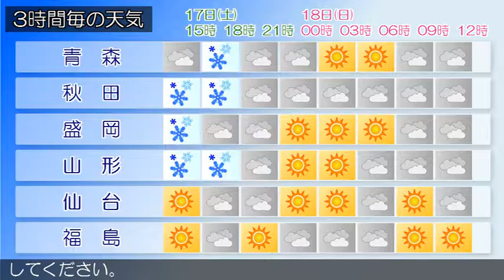2016/12/17 東北地方の天気予報 昼